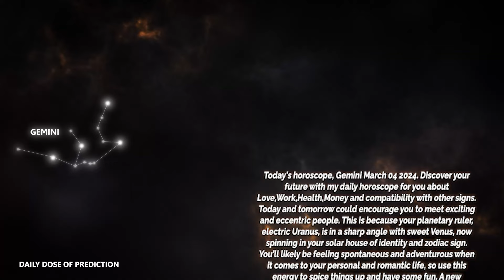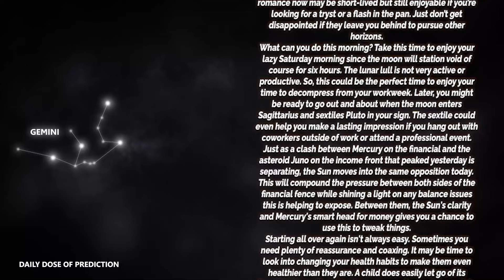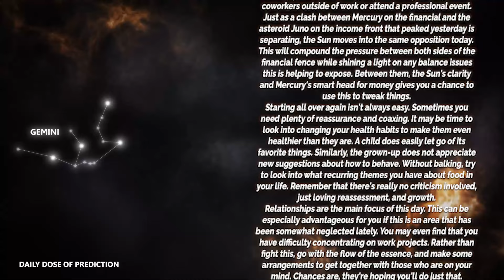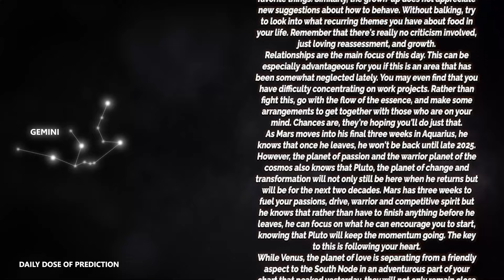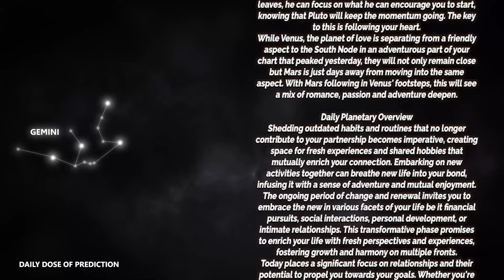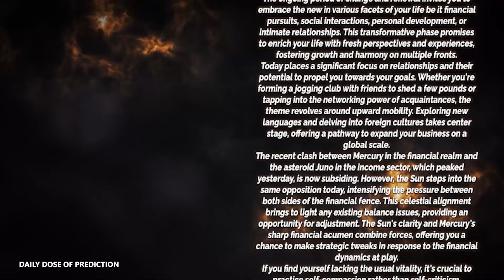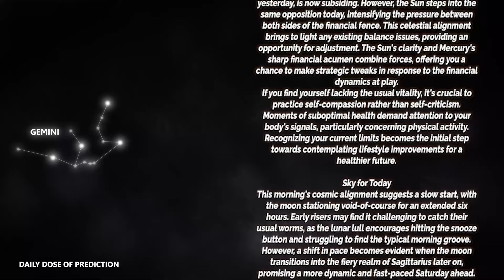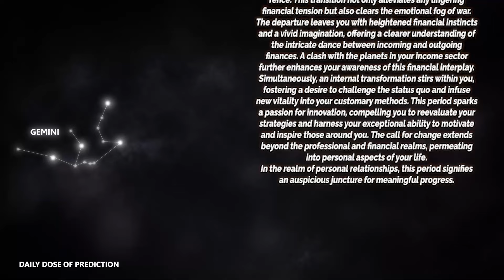Gemini - Today Horoscope - March 4, 2024 - Daily Horoscope - Horoscope for Today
Today's Horoscope Gemini March 4, 2024. Discover your future with my daily horoscope for you, my dear Gemini sign in love, work, health, money and compatibility with other signs. Free daily horoscope!

Gemini Horoscope Today  March 4, 2024
Daily horoscope Gemini March 4 2024
Horoscope Gemini March 4, 2024

Gemini love horoscope March 2024